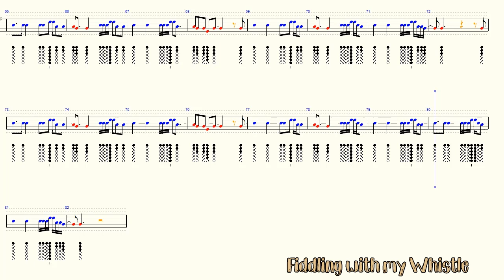Riptide - Vance Joy - Tin Whistle - Play Along Tab Tutorial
For all things Tin Whistle
For everything Musical
And for pritty much everything else...